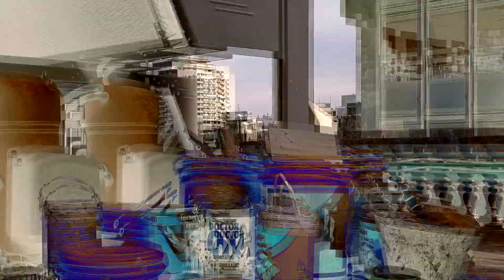AyN "Servicio Integral de Pinturas"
*gracias AyN*